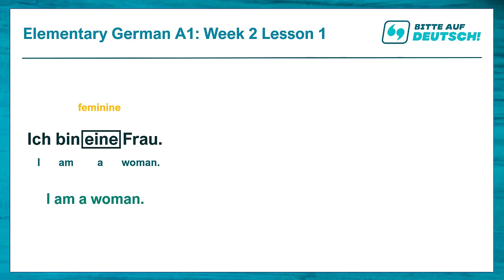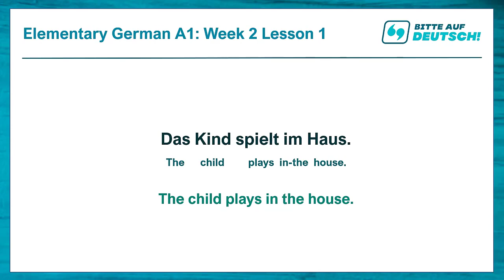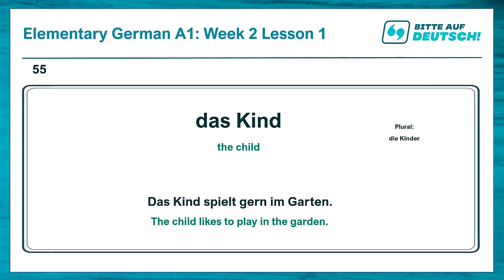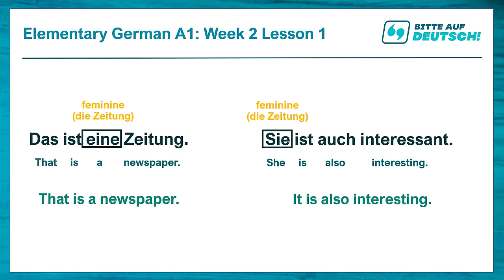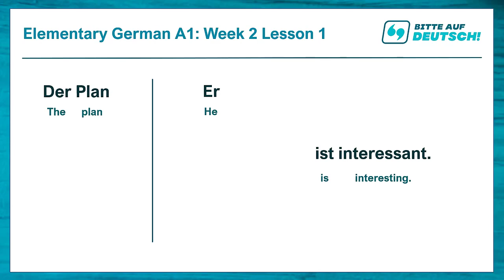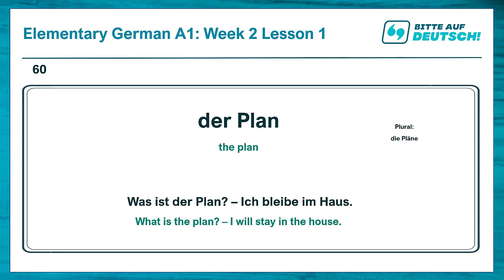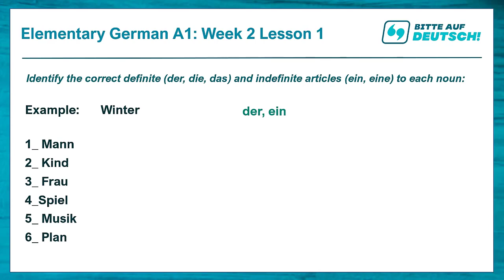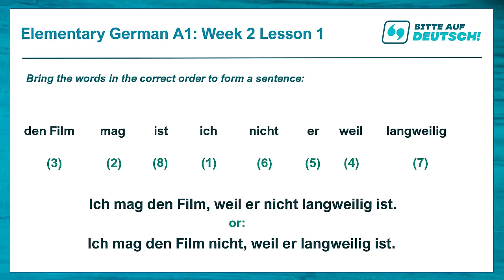Elementary German A1 | Week 2 | Lesson 1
This German language tutorial playlist teaches you real-life, practical German in the context of full sentences and phrases that you can immediately apply and use. Disover, explore and understand grammar phenomena through numerous example sentences instead of trying to learn the rules by heart.

Every lesson teaches you between 10 and 15 new vocabulary items, just the right amount to grow your skills significantly without overwhelming yourself. Also, each lesson focuses on one or two new grammar items that are presented in actual, meaningful German sentences.

This playlist is for those who learn through examples and repeated exposure. Try it out for two weeks and you will be able to see your German skills grow day by day.

Viel Spaß!